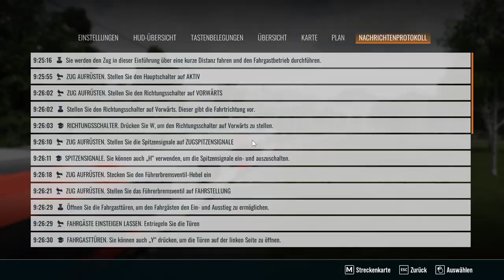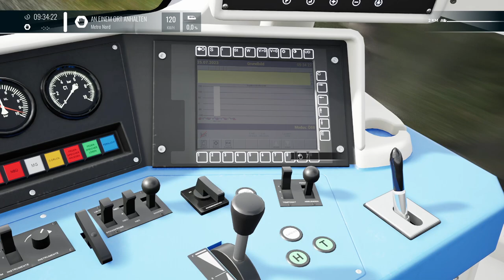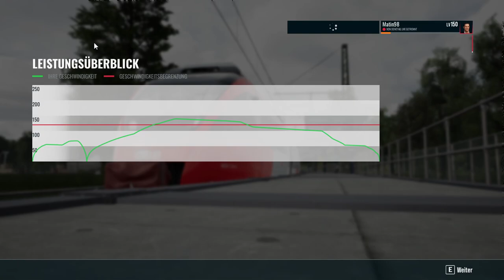Tutorial: ÖBB TALENT 1 | Vorarlbergbahn | TSW 4 - TRAIN SIM WORLD 4 #3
Wir fährt man den 4024er? Das seht ihr hier!

Zug: ÖBB 4024 (DTG)
Strecke: Teststrecke (DTG)

Transparenz:
1. Stellt mir DTG DLCs zu Verfügung?

2. Werde ich dafür bezahlt, Werbung zu machen?

3. Bin ich gezwungen, Werbung zu machen?

4. Ist meine Meinung über DLCs noch objektiv?

2ZK4fUqv8CJFukjSVQJ2iIMXmKPW4w/edit